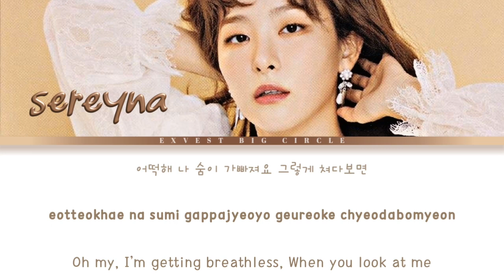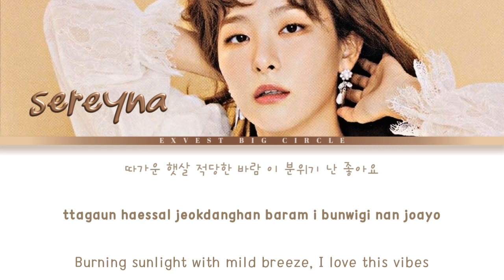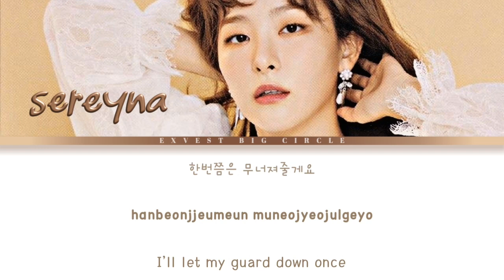‘HEART BURN’ - @sunmi_official by SEREYNA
🅴🆇🆅🅴🆂🆃 🅲🅸🆁🅲🅻🅴 📀 MUSIC PROUNDLY PRESENT
EXVEST CIRCLE (엑스베스트 시르클) is a Indonesian rolevoice record big house founded in 2022. Which operates as a record studio, music production, concert event as well as project organization and a home for those of you who like kpop and western music covers.

    ◐ SEREYNA as SEULGI

✶ Credits ⓘ
    ◐ Mixing, Mastering, Concept by SEREYNA

Hello! please use your headphone for better experience. give us your support with like, comment and subscribe this channel so you don't miss any cover song updates from us, hope you enjoy it.